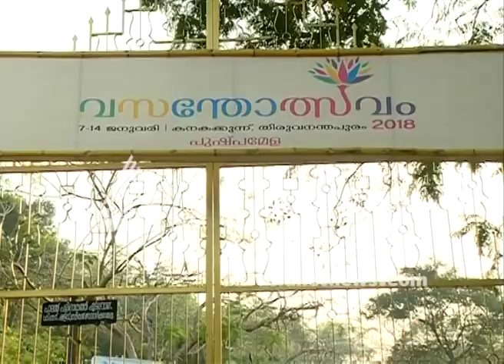Tourism department ban morning walk in Kanakakkunnu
കനകക്കുന്നില്‍ പ്രഭാത സവാരി നിരോധിച്ച് ടൂറിസം വകുപ്പ്